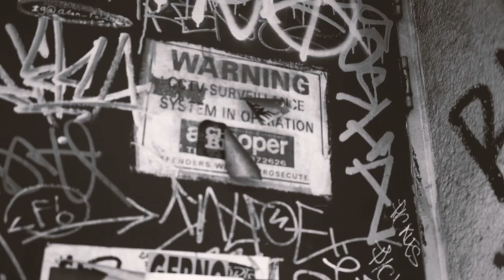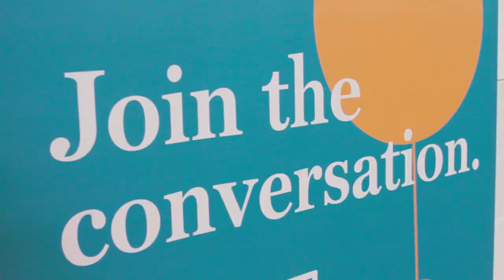NABS Ride Adland 2017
We had a fabulous time at last months Ride Adland.

You can see the full team standings on our website nabs.org.uk